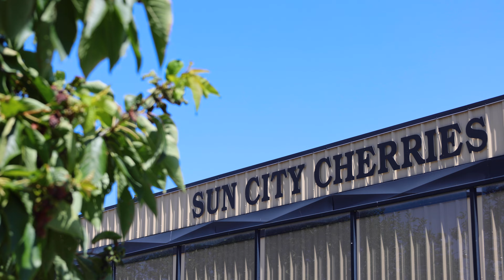596 Barnaby Road, Kelowna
HM Commercial Realty and Jane Hoffman Realty are pleased to present the opportunity to purchase a turnkey cherry processing & packinghouse facility with retail store, covered patio, customer parking and 29 acres of land and orchards.